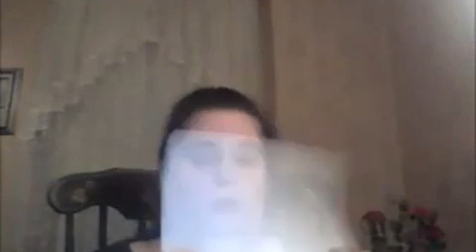episode49 Merry Christmas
Places where you can find me: Twitter: nicki18229